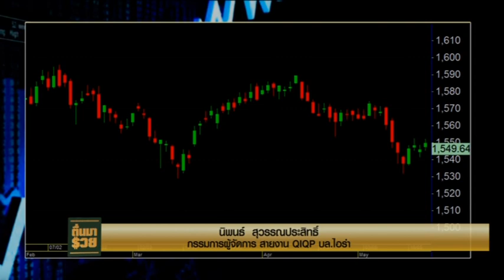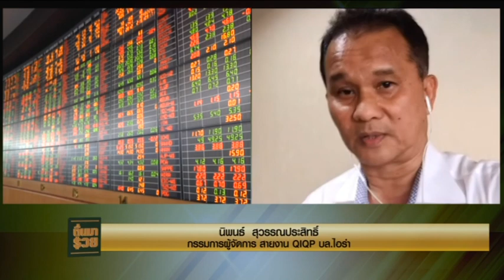220560 ตื่นมารวย วิเคราะห์หุ้นก่อนเปิดตลาด กับคุณ นิพนธ์ บล ไอร่า